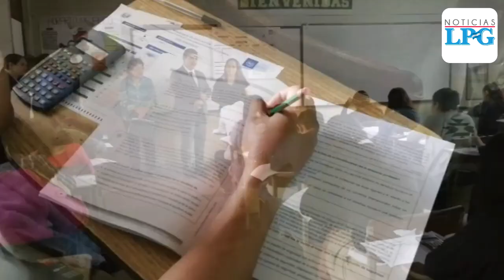81,500 estudiantes se sometieron a la prueba PAES